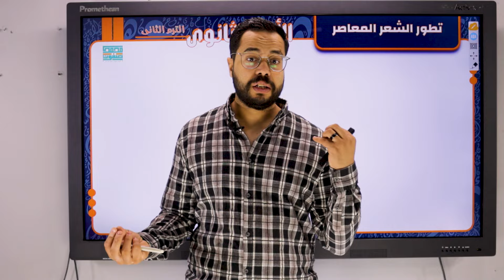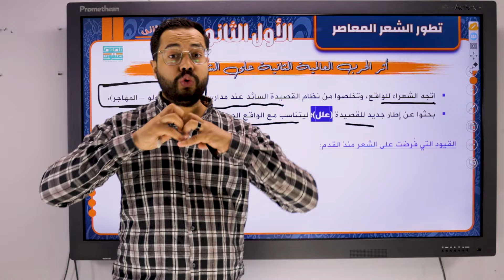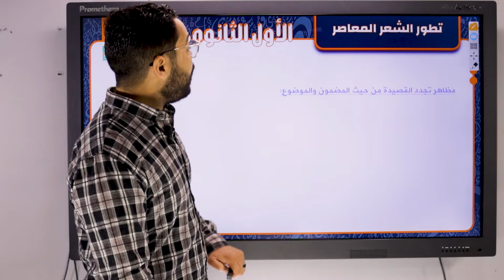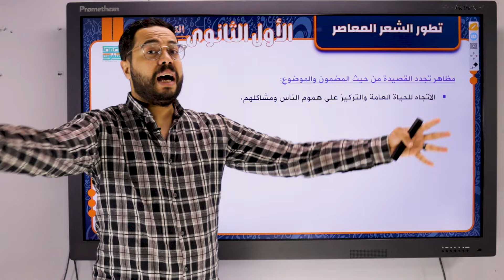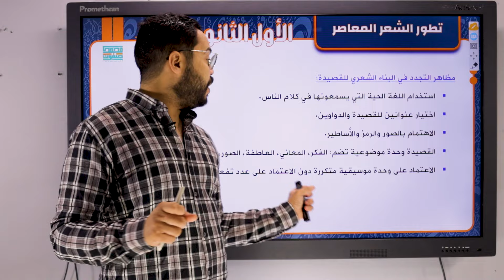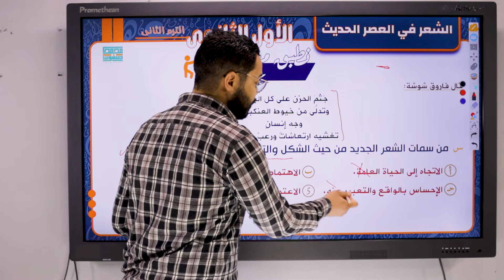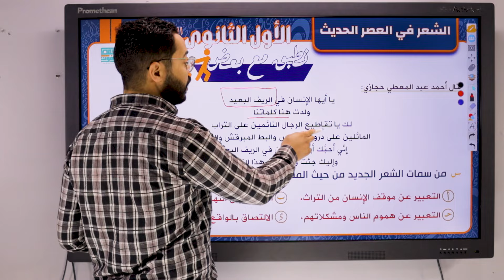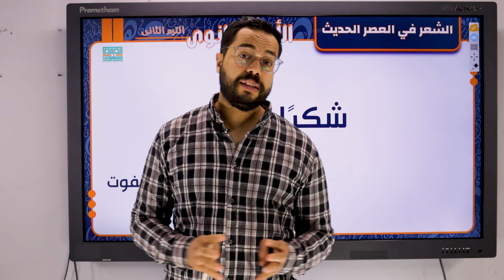تطور الشعر المعاصر أولى ثانوي شرح وتدريبات الترم الثاني 2024 اللغة العربية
رابط قناة التليجرام الخاصة بطلاب أولى ثانوي
رابط صفحة الفيس بوك الرسمية الخاصة بمستر محمد صفوت